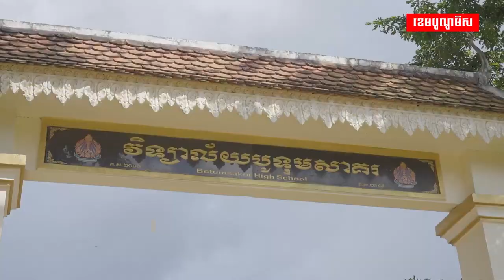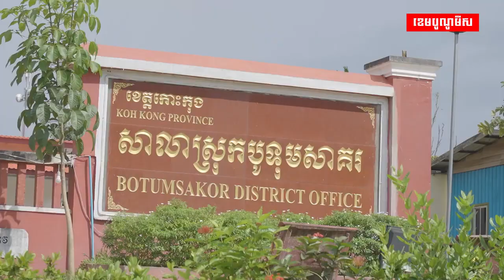ខេមបូណូមីស៖ សំណាញ់សម្រាប់ដាំបន្លែដល់ វិទ្យាល័យបូទុមសាគរ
សំណាញ់សម្រាប់ដាំបន្លែដល់ វិទ្យាល័យបូទុមសាគរ